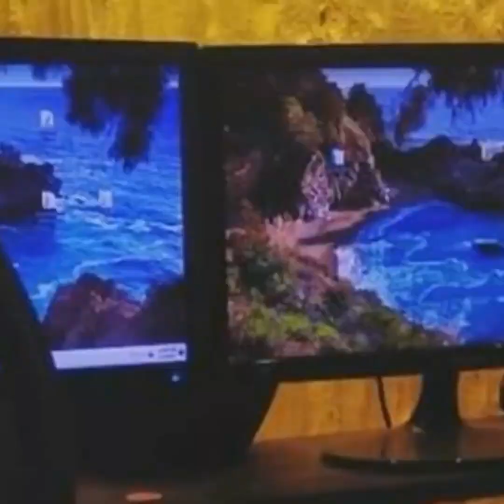রাজ সহজে সবার সাথে মেশে না কেন ?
Relevant Search;